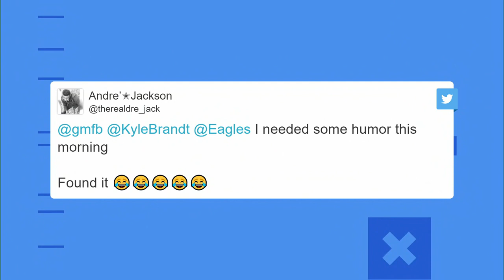Brandt: Wentz will be 'Stronger, Healthier' in 2020 | Good Morning Football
The "Good Morning Football" crew discusses whether Philadelphia Eagles QB Carson Wentz will take his play to another level in 2020.